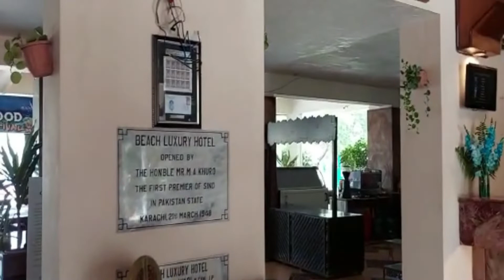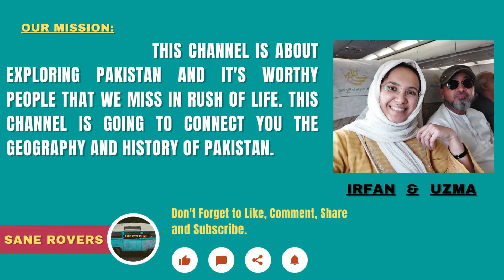Beach Luxury Hotel Karachi || A 4 Star Hotel with 5 Star Facilities .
On tropical grounds overlooking Chinna Creek and the Arabian Sea, this polished hotel is 2 km from I.I Chundrigar Rd financial/business district.

Warmly decorated rooms offer minibars, Wi-Fi and desks. Upgraded rooms add creek views and welcome drinks. Some include extra beds and/or in-room tea and coffeemaking equipment. Casual 1-bedroom suites provide panoramic water views and separate living areas. Room service is offered.

Breakfast is available. There are 3 restaurants, including a breezy seafront BBQ eatery. Other amenities include a gym, an outdoor pool with a slide, and event facilities.